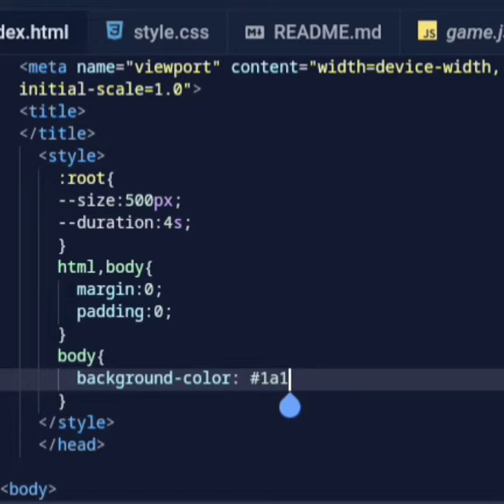html coding coding html youtube shortvideo backenddeveloper (4)